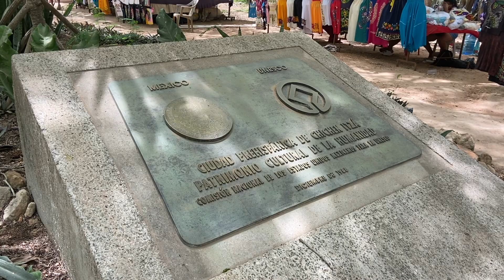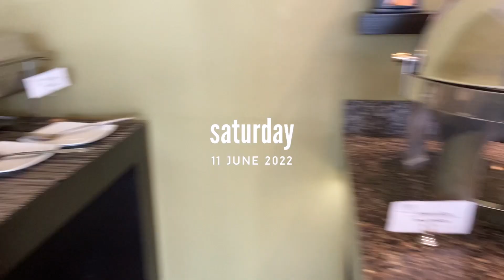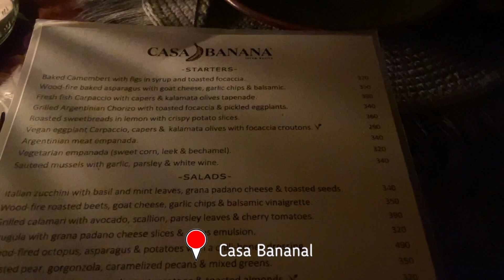MEXICO VLOG: CHICHEN ITZA - EL CASTILLO, VALLADOLID, SAAMAL CENOTE & TULUM!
Hiii~ Na-enjoy mo ba panoorin ang vlog na 'to? :) Salamat!!!